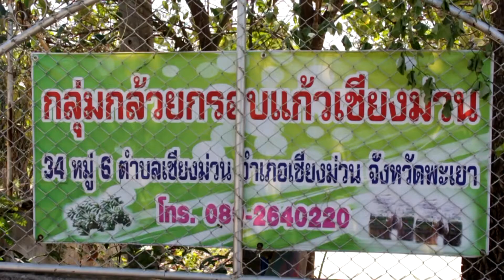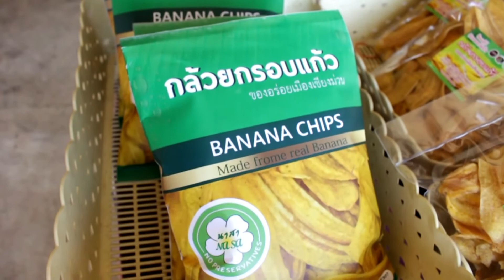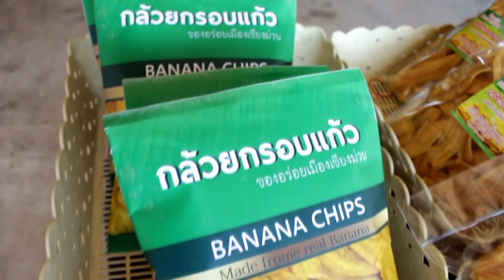กล้วยกรอบแก้วเชียงม่วน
ในชุมชนบ้านหล่ายทุ่งหมู่ที่ 6 ต.เชียงม่วน ออ.เชียงม่วน จ.พะเยา ชาวบ้านมีการปลูกกล้วยไว้ทานและจำหน่าย ปลูกตามบ้านเรือน และหัวไร่ปลายนา มีให้เห็นจำนวนมากเกือบทุกครัวเรือน..

..เมื่อปลูกกล้วยกินกันมากขึ้น ผลผลิตก็มีจำนวนมากขึ้น ทานก็ไม่หมด เหลือก็ทิ้งเป็นที่เสียดายมาก..กล้วยที่ไม่ได้ขนาดตามที่ต้องการก็จะเหลือทิ้งเรี่ยราด

ดังนั้นเพื่อไม่ให้ไร้ประโยชน์ จึงต้องนำมาแปรรูป เพื่อให้เก็บได้นานขึ้น อีกทั้งเป็นการเพิ่มมูลค่าให้แก่ผลผลิตด้วย

ณ ที่ชุมชนบ้านหล่ายทุ่งแห่งนี้..พวกเรามาพบกับคุณรพีพร นำสา ที่ได้นำชาวบ้านกว่า 10 คน มารวมตัวกัน นำกล้วยมาเเพิ่มมูลค่ากล้วยตามท้องถิ่น และเป็นการสร้างรายได้ให้แก่ชุมชนอีกด้วย..

ที่นี่ใช้กล้วยที่ชาวบ้านเรียกว่า "กลบ้วยพะตะบอง"ใช้กล้วยดิบ นำมาฝานบางๆ ตามยาว หรือตามขวาง อาจจะผึ่งลมสักครู่ หรือฝานลงกระทะทันทีก็ได้ และทอดในกระทะที่ใส่น้ำมันท่วม เมื่อชิ้นกล้วยสุกจะลอย ก็ตักขึ้นและซับน้ำมันด้วยกระดาษฟาง จากนั้นนำไปคลุกในน้ำเชื่อม แล้วเอาลงทอดอีกครั้งอย่างรวดเร็ว เรียกว่า "กล้วยกรอบแก้ว"...

ติดต่อสอบถามข้อมูลเพิ่มเตจิมได้ที่ กลุ่มกล้วยนกรอบแก้วเชียงม่วน บ้านหล่ายทุ่ง เลขที่ 34 หมู่ที่ 6 ต.เชียงม่วน อ.เชียงม่วน จ.พะเยา โทร.089-2640220

ตำแหน่งพิกัดนำทาง GPS ที่ N 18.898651 E 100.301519